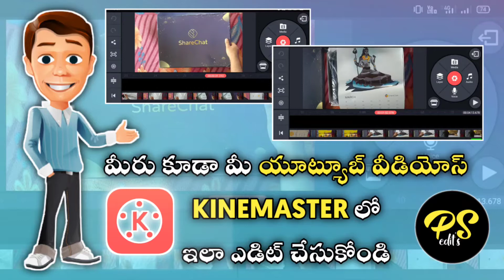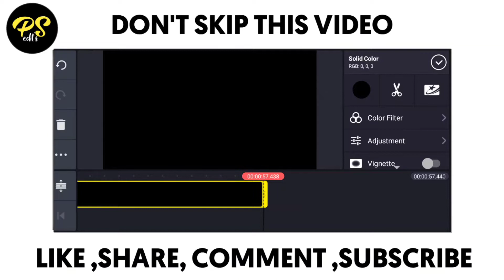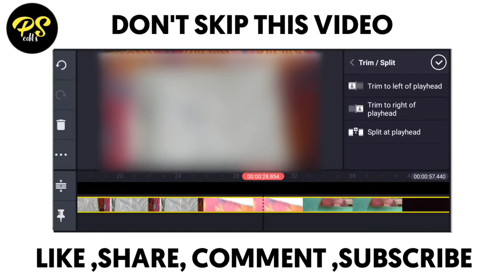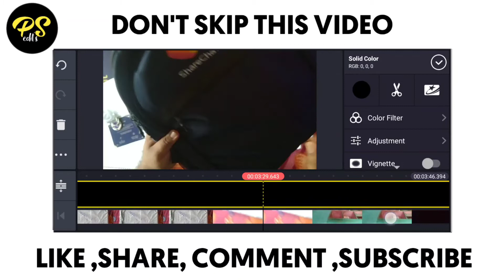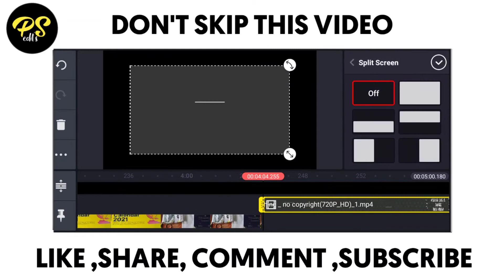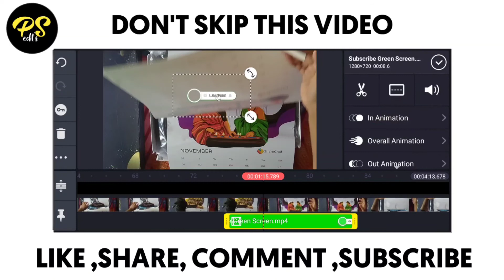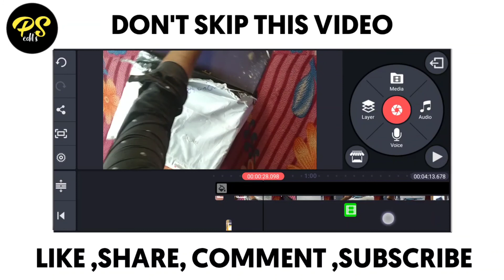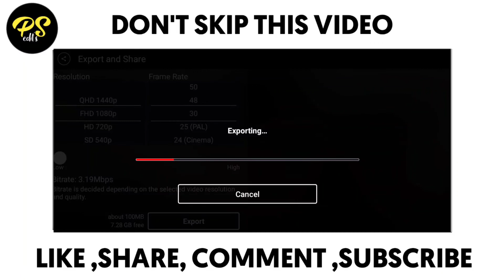How to edit YouTube videos in Kinemaster | Kinemaster video editing in telugu|Kinemaster tutorials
𝗜𝗠𝗣𝗢𝗥𝗧𝗔𝗡𝗧 𝗡𝗢𝗧𝗜𝗖𝗘

✔️All These used Are copyrighted .we just Edited And published For Audience Purpose Only* Credit/copyright
✔️Spl thanks for all Music🎶&filmsSongs&pictures are credited to#Owners&Artists🙏🙏🙏🙏.
✔️I don't wish to make any commercial use of this. Owner of this song:-If you have any problem
✔️If any copyrights please contact.

✔️Download videos from youtube using VIDMATE app

●𝑾𝒉𝒂𝒕𝒔𝑨𝒑𝒑 𝒔𝒕𝒂𝒕𝒖𝒔
●𝑬𝒅𝒊𝒕𝒊𝒏𝒈 𝒕𝒖𝒕𝒐𝒓𝒊𝒂𝒍𝒔